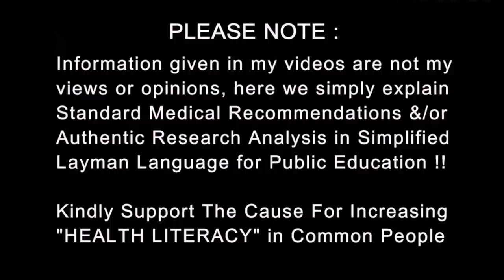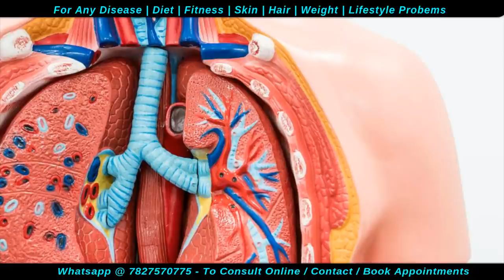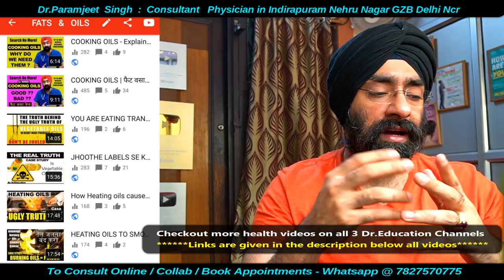How to detect lung cancer | Disease Diagnosis and screening | Dr.Education